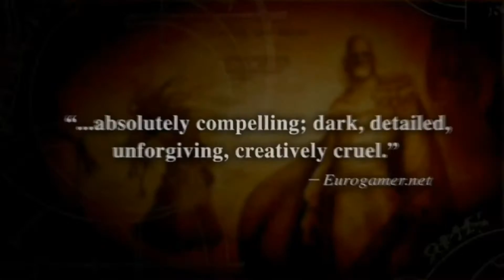The videogames experts meeting